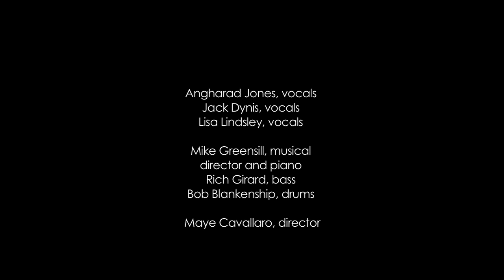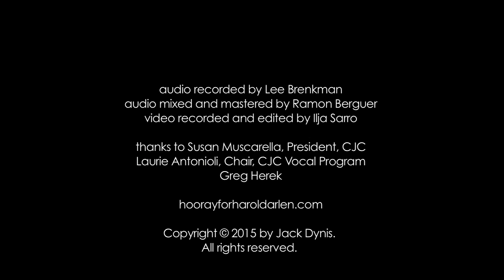I Wonder What Became of Me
From the concert, "Hooray for Harold Arlen!"
recorded live at the California Jazz Conservatory

Jack Dynis, vocals
Mike Greensill, piano